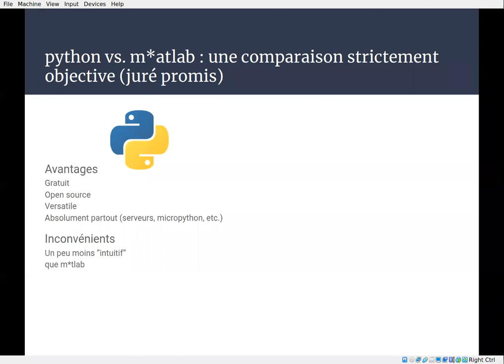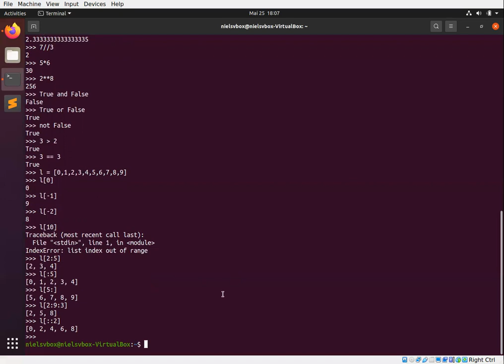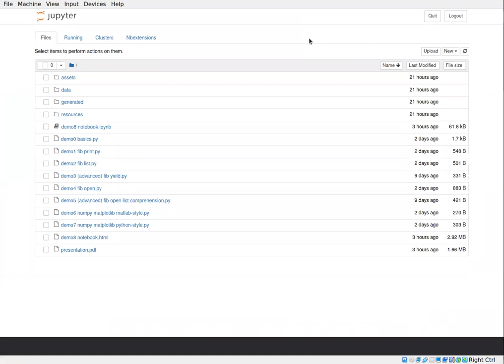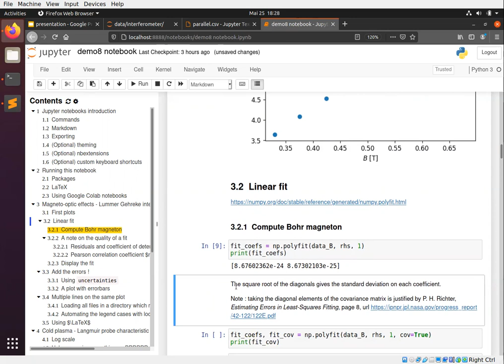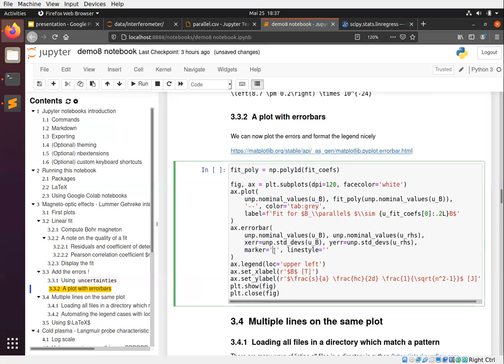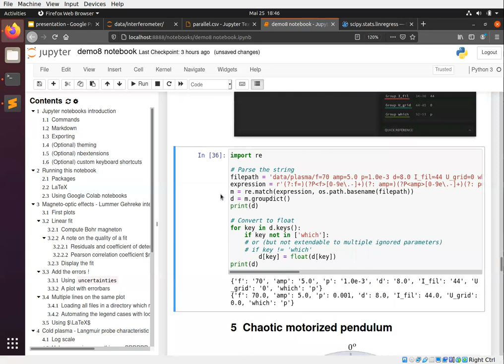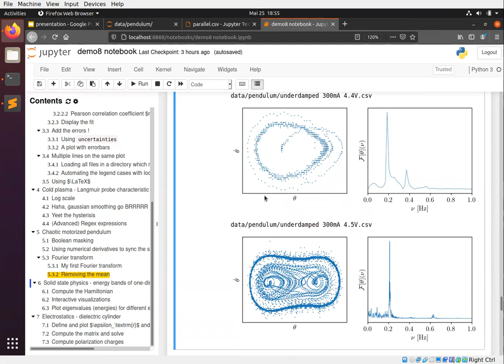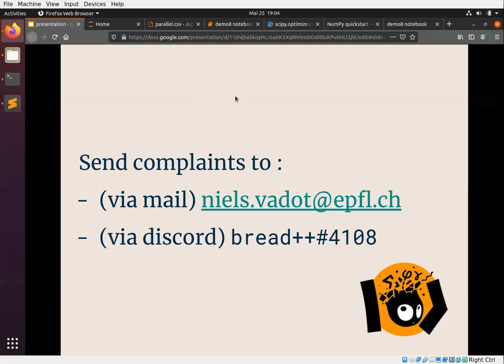Séminaire Physique - Introduction au traitement de données avec Python - Niels Vadot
Aujourd'hui, Niels Vadot, étudiant en 3ème année de Bachelor PH nous donne quelques bases de Python pour le traitement de données en physique, une alternative à Matlab qui se trouve être efficace, gratuite et open-source.